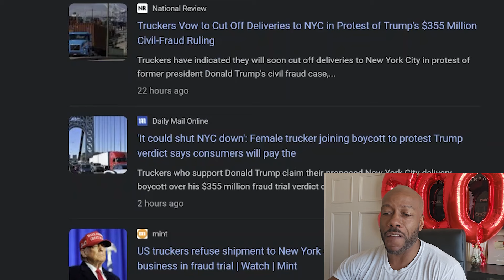Minutes ago: Truckers Ban Together to Boycott NYC Deliveries after Trump Fined $355 Million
In this video, we delve into the heart of the recent Nationwide Truckers' Boycott, a powerful movement that has taken the United States by storm, originating from a substantial legal ruling against former President Donald Trump in New York City. This momentous event has not only captivated the nation but also sparked a significant conversation about justice, fairness, and the power of collective action.

The Genesis of the Boycott: We explore how a New York judge's ruling imposing a hefty fine on Donald Trump for fraudulent financial practices ignited a fire within the trucking community. This ruling, perceived by many as an overreach and a miscarriage of justice, became the catalyst for a nationwide movement, showcasing the profound impact of social media in rallying support.  SEO keywords in this video: Nationwide Truckers' Boycott, New York City, legal ruling, Donald Trump, social media, trucking community, Chicago Ray, viral video, Take Our Border Back convoy, Texas, immigration security, national issues, advocacy, mobilization, urban vulnerability, food supply disruption, real estate industry, governmental overreach, protest tactics, policy change, collective action, political activism, border security

Chicago Ray's Viral Sensation: A key moment in the protest was a video posted by a trucker known as Chicago Ray, which went viral, symbolizing the collective dissent against perceived governmental overreach. This video not only served as a call to action but also highlighted the solidarity among truckers across the nation.  "Take Our Border Back" Convoy: Drawing parallels, we examine the "Take Our Border Back" Trucker Convoy in Texas, another poignant example of truckers pushing for change on national issues. This convoy, advocating for stricter immigration security, mirrors the spirit behind the New York City boycott, emphasizing truckers' role in national advocacy and mobilization.

The Scale and Target of the Boycott: Focusing on New York City, we discuss how truckers across the country united in their refusal to deliver goods, aiming to disrupt the city's food supply critically. This strategic choice underscores the power of economic pressure in protest tactics.
Urban Vulnerability Exposed: The boycott shines a light on New York City's heavy reliance on truck deliveries for essential goods, revealing the vulnerability of urban supply chains and the need for resilience against disruptions.

The Ruling Against Donald Trump: We delve deeper into the specifics of the case against Trump, discussing how the fine and business restrictions imposed are seen by some as part of a targeted attack, reflecting broader concerns of fairness and selective prosecution within the real estate industry.  Beyond the immediate impact, the boycott raises vital questions about the effectiveness of such tactics in effecting change, the ethical considerations of targeting essential supplies, and the role of public sympathy in sustaining or opposing social movements.  Reflecting on the future, we consider how the Nationwide Truckers' Protest might serve as a precursor to future actions by labor groups and collectives aiming to highlight grievances or demand change, showcasing the evolving landscape of social and political activism in the United States.